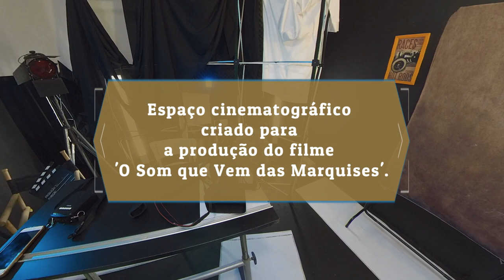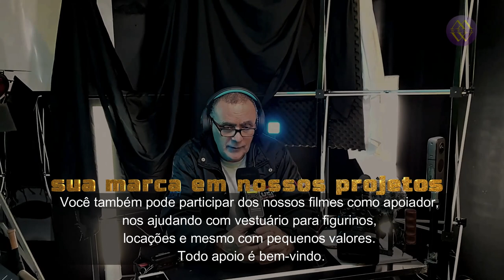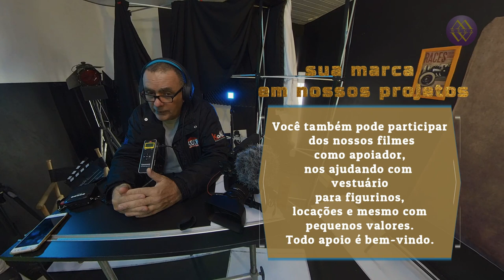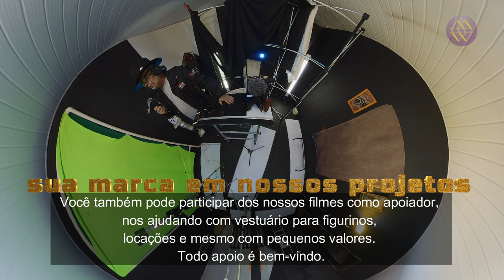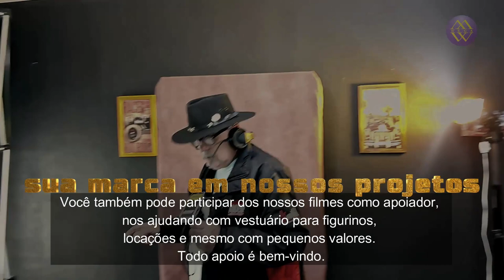Bate Papo no novo estúdio cinematográfico da Wega Produtora e falando dos filmes já produzidos.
Você aprecia filmes? Nós desenvolvemos um amor tão grande por eles que decidimos iniciar nossa própria produção cinematográfica em 2023. Encerramos o ano com quatro produções notáveis. No vídeo atual, discuto a mais recente edição, a importância de contar com talentos amadores e como estamos envolvendo empresários em nossos filmes. Isso não apenas fortalece a produção, mas também beneficia os investidores ao associarem suas marcas a um produto atemporal que continuará a propagar sua presença online por muitos anos.

Participe da nossa quinta edição registrando sua marca. Agora, convido você a desfrutar de um momento de lazer assistindo a esse vídeo.